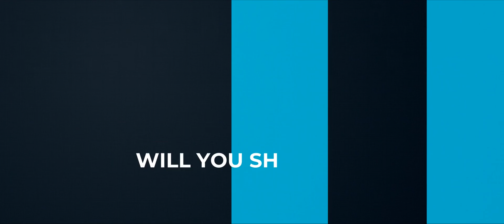Martha Karua on womanhood & why the future is female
When someone mentions the term Iron lady of Kenya, the first name that comes to mind is Martha Karua.

Leader, politician and advocate of social justice, Martha Karua has played an active role in not only pushing for the inclusion of women in leadership but has also inspired many women to do the same.

Said to be one of the most powerful women in Kenya, What Women Want presents a once in a lifetime,  intimate conversation with Martha Karua, as she opens up about her upbringing, her inspiring journey and the key points, inspirations and role models that inspired her to develop her unwavering belief in her self as a woman.

This conversation opens up a multitude of golden nuggets of wisdom that every woman should pick and learn from.

WIN a BRAND NEW Iphone7 and airtime by watching all the way to the end and commenting with your key take away.

Pinky Ghelani is a trained media professional with over 15 years of media engagement as a radio and TV personality. She is also one of Kenya’s most formidable public speakers and a regular on the TEDx stage.

Pinky is currently a high-profile influencer for UNHCR, championing the LuQuLuQu tribe, an initiative to support the livelihood of refugee people living in Kenya. Pinky has taken a keen interest in working with women and children refugees living in Kenya.

In 2019 Pinky launched What Women Want, a community of people that gets together to empower each other by having relevant and real conversations on topics such as business, family & friends, finance management, and more. Mental wellness and Mental Health has become a real conversation in Kenya with thanks to Pinky being one of the first to start the discussion in a public platform.

What Women Want has held over 40 live events which usually receive over 300 live audience members per show and over 12,000 views, when to live, streamed.

Due to Covid19 and the fact that the event space had to change, What Women Want has evolved into a digital show that has now transformed into a platform where Pinky engages people from dynamic backgrounds to share their knowledge and help inspire and engage an audience that may be seeking ways to rediscover and reinvent themselves, or are just looking for quality conversations.

Pinky Ghelani is passionate about supporting people with great stories to tell as well as being a voice for mental health and wellness, engaging in conversations that count, and pushing you to find out who you are through self-development and self-realization.